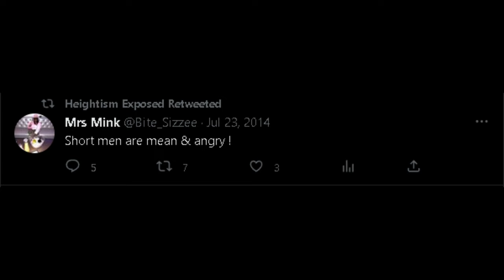Little Dark Age - Short Men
Not every man is tall, some men are short. Most women like tall men but ignore the small guys who could be as famous as everyone in this video. Remember, your a king no matter how tall you are.